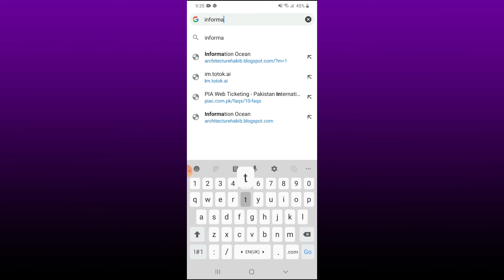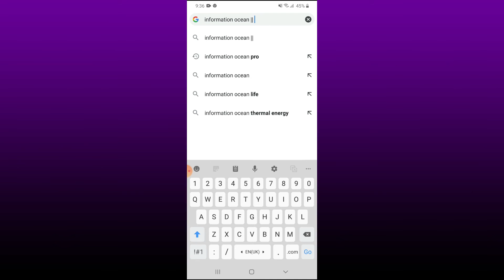How To Use Vertical Bar On Android || Pipe Sign On Android || By | Information Ocean | In | Urdu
Dosto aaj ki is video main aap jan pao ge k kaise hum mobile se Vertical Bar ko type kar sakte hain.Channel par upload hone wali har video aap tuk pohanch sake is k liye channel ko subscribe karna na bholiye ga.Shukriya